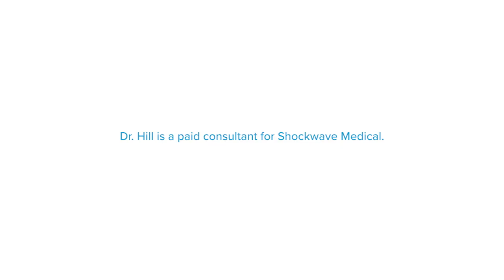DISRUPT CAD III Study Preview at TCT Connect with Dr. Jonathan Hill (Royal Brompton, London)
Caution: In the United States, Shockwave C2 Coronary IVL catheters are investigational devices, limited by United States law to investigational use in the  DISRUPT CAD III Study.

Shockwave C2 Coronary IVL catheters are commercially available in certain countries outside the U.S. Please contact your local Shockwave representative for specific country availability. The Shockwave C2 Coronary IVL catheters are indicated for lithotripsy-enhanced, low-pressure balloon dilatation of calcified, stenotic de novo coronary arteries prior to stenting. For the full IFU containing important safety information please